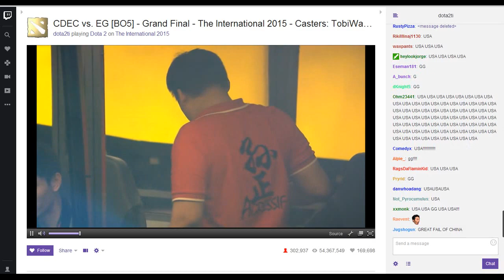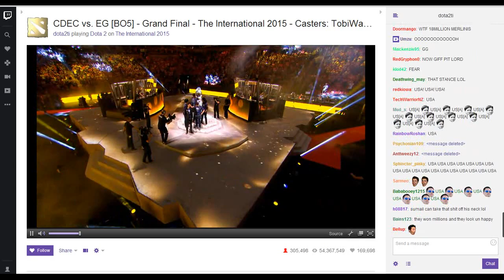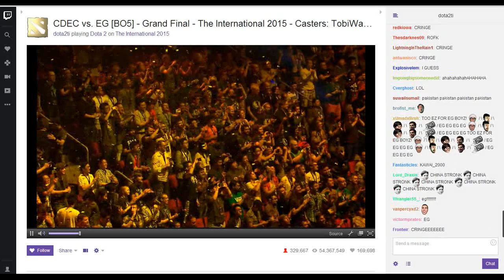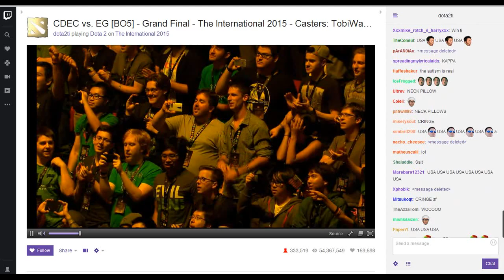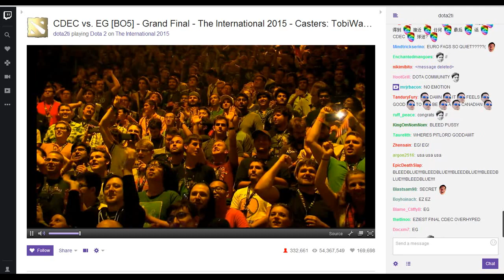EG (Evil Geniuses) vs CDEC Dota 2 Highlights TI5/The International 5 Grand Final Game 4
►[EPIC] EG (Evil Geniuses) vs CDEC Dota 2 Highlights TI5/The International 5 Grand Final Game 4